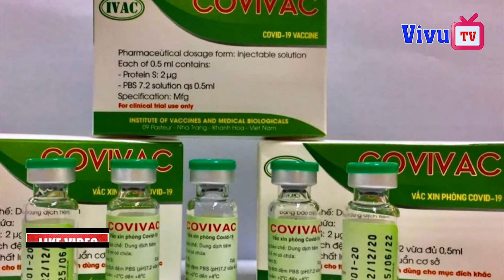Bất ngờ CTN Xuân Phúc Lại ''NỔ'' Phát cuối năm ,KHÔNG THỂ TIN NỔI ?